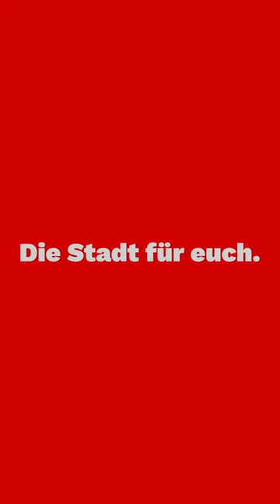Ferat Kocak (Linksfraktion Berlin): Afd Verbot?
Wie Ferat Koçak sagt: "Die AfD gefährdet massiv den Zusammenhalt in Almanya und Berlin durch ihre Hetze gegen Menschen mit Migrationsgeschichte, Hetze gegen die sexuelle Selbstbestimmung und Hetze gegen politische Andersdenkende." Deshalb diskutieren wir darüber morgen im Plenum. In die 'Aktuelle Stunde' haben wir Linke die desaströsen Haushaltspolitik von CDU und SPD und die nun drohenden Kürzungen geholt. Und unsere  'Priorität' Ist ein Konzept zum Hitzeschutz in Berlin, da die Koalition dieses Thema vernachlässigt. Viel los also. Schaut es euch an, oder schaut bei uns rein!